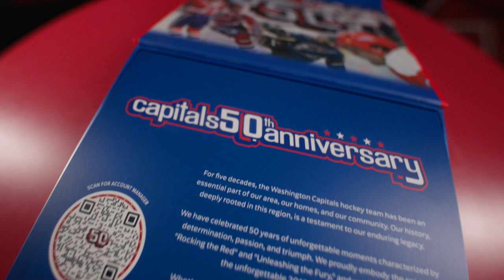Alex Ovechkin surprises Capitals fans at their home with season tickets and gifts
Alex Ovechkin and Jakub Vrana surprised fans on October 7, 2024, delivering their season tickets for the 2024-25 season and a special 50th Anniversary jersey. The fans were one of  36 original season ticket account holders, who have held season tickets with the Capitals since the inaugural 1974-75 season.  Ovechkin and Vrana made the delivery following practice at Capital One Arena.

"What's up, guys?" Ovechkin said to the amazement of the family.